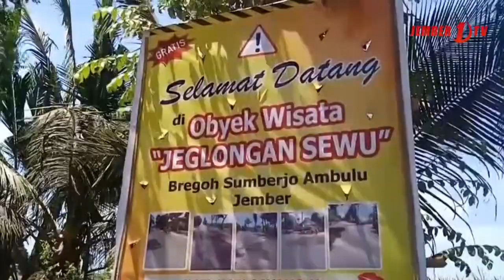Wisata ‘Jeglongan Sewu’ Jember